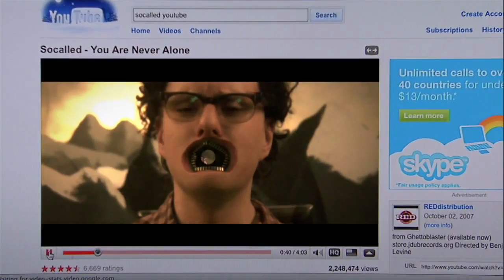The "Socalled" Movie - Leeds International Film Festival 2010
Interview with Barry Lazar, Producer of The "Socalled" Movie

Leeds International Film Festival, November 7th, 2010